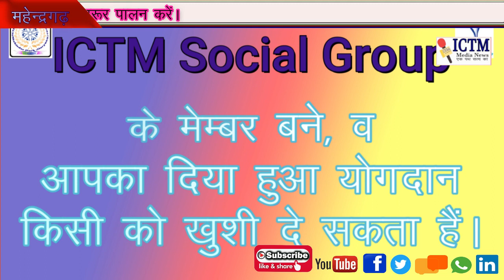DK# छोटी सी उम्र में बन गया सुपर स्टार, DK गायकर से एक खास मुलाकात